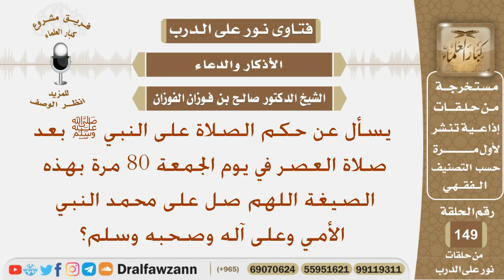ماحكم الصلاة على النبي ﷺ بعد صلاة العصر من يوم الجمعة 80 مرة؟ الشيخ صالح بن فوزان الفوزان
نص السؤال:
يسأل عن حكم الصلاة على النبي ﷺ بعد صلاة العصر في يوم الجمعة 80 مرة بهذه الصيغة اللهم صل على محمد النبي الأمي وعلى آله وصحبه وسلم؟
السيرة الذاتية :
للاشتراك في قناة الشيخ صالح الفوزان

رئيس الفريق
لمشروع كبار العلماء